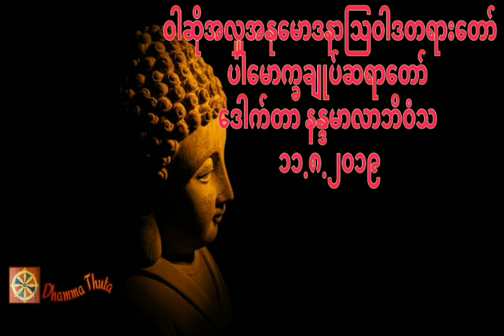ဝါဆိုအလှူအနုမောဒနာသြဝါဒတရားတော်၊ပါမောက္ခချုပ်ဆရာတော် ဒေါက်တာ နန္ဒမာလာဘိဝံသ (၁၁.၈.၂၀၁၉)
တရားအသိတိုးပွားကြစေရန် နာယူကြပါ။